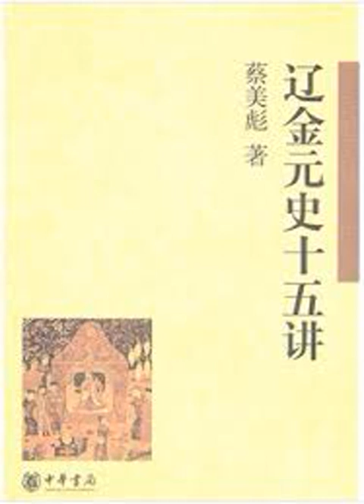7 遼朝的文化構成